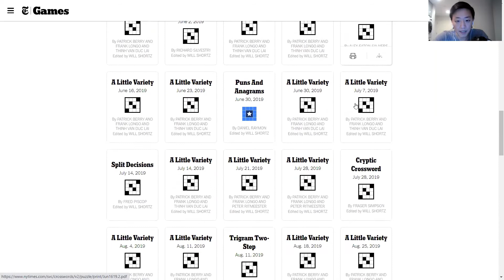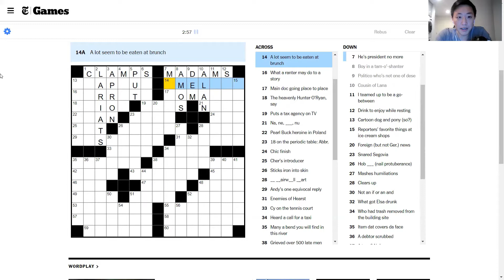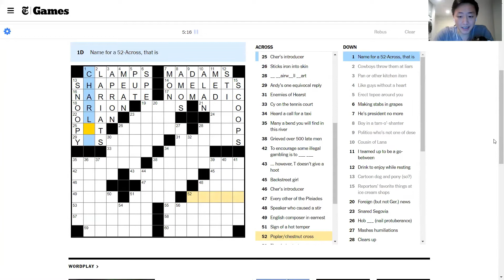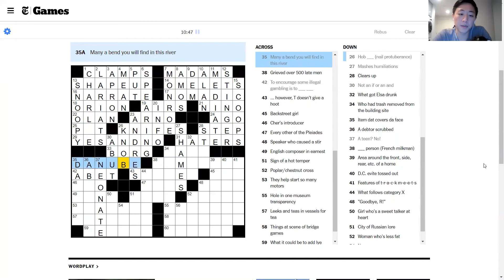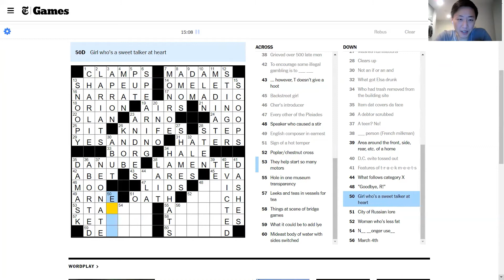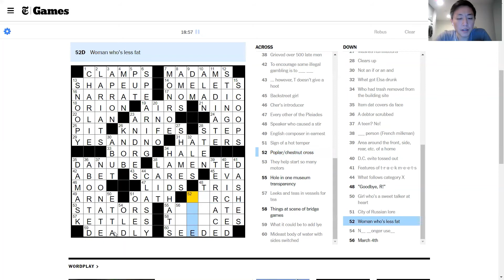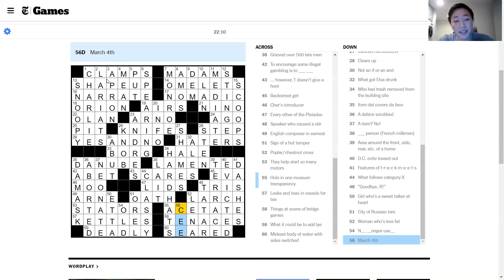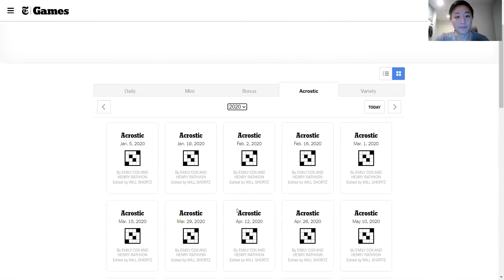Another Puns and Anagrams Puzzle || 10/29/19 NYT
0:00 - Intro
1:22 - Puzzle (by Mel Taub)
23:35 - Commentary

My favorite kind of variety puzzle are the Puns & Anagrams puzzles, and so I went back to do one from the archives.

Also please share with anyone who might be interested!